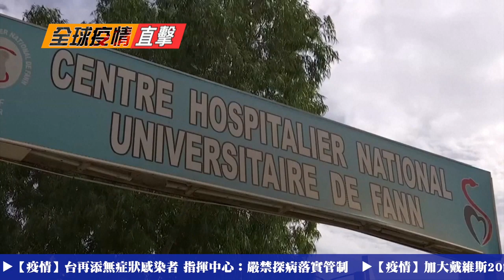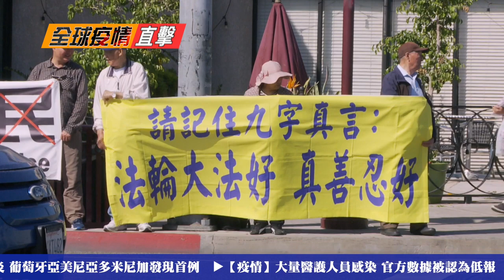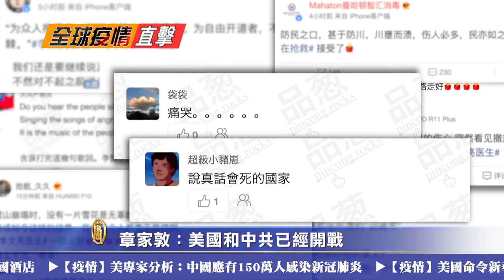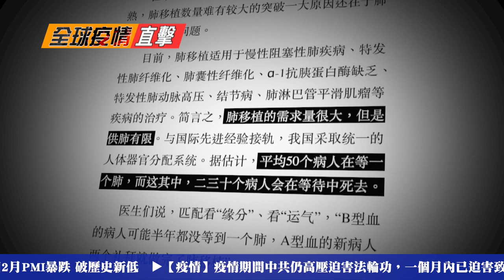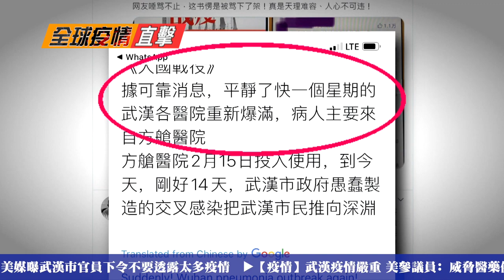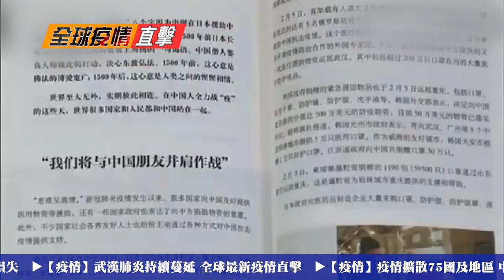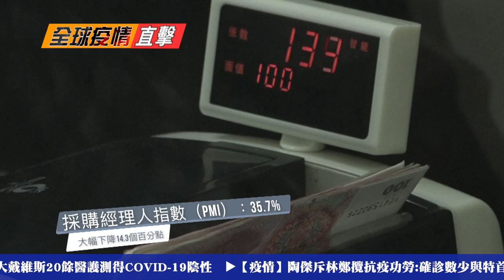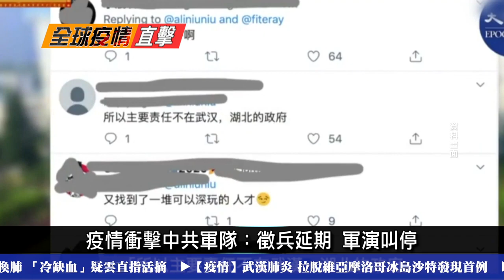【全球疫情直擊】日韓伊朗疫情嚴峻 病例暴增高層死亡｜周巧兒感染 港富豪圈人心惶惶｜中共肺炎移植 器官來源探秘｜武漢監獄疫情持續大爆發｜台灣再添無症狀感染者